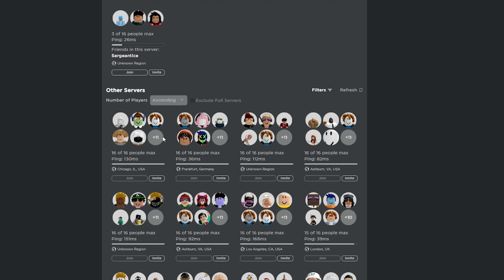*ARSENAL SERVER BROWSER STILL BROKEN...*(Roblox Arsenal)